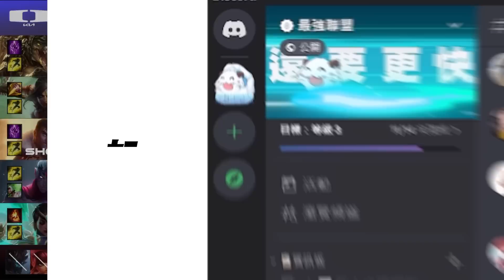KT vs DK Canyon冠軍豹女的含金量！團戰精彩拉扯一次不死！Game 2 | 2023 LCK春季賽精華